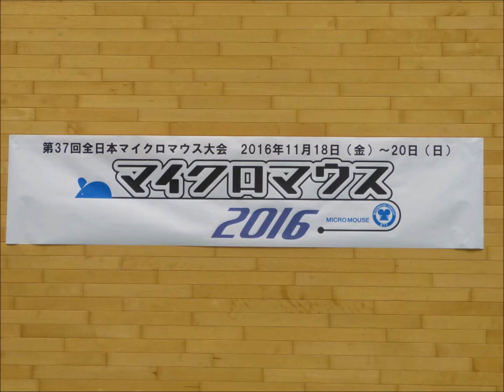マイクロマウス